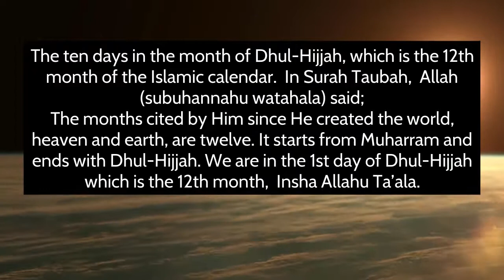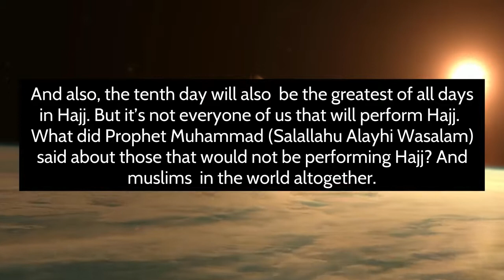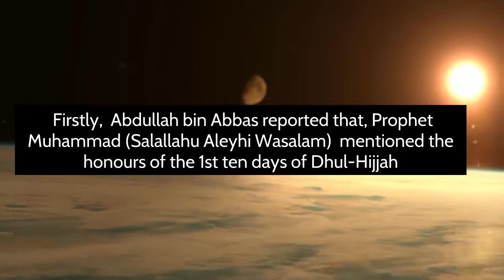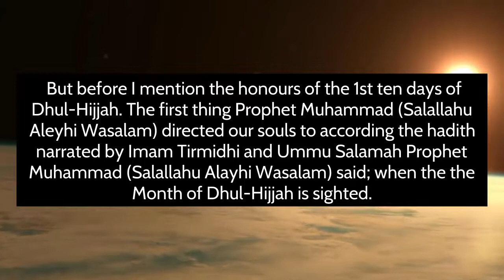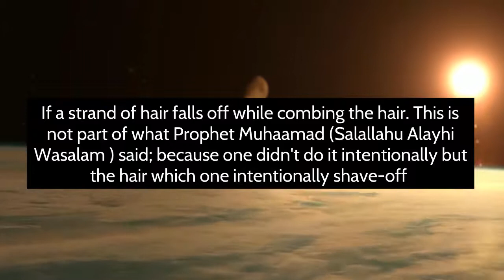What-Should-You-Do-in-First-10-Days-of-Dhul-Hijjah - Ustadh Sulayman Amubieya